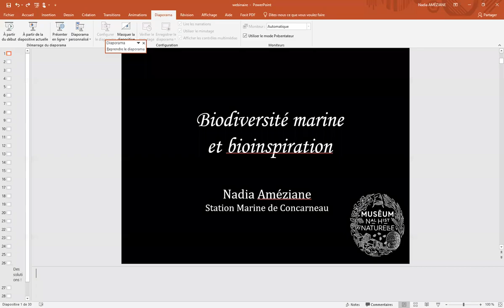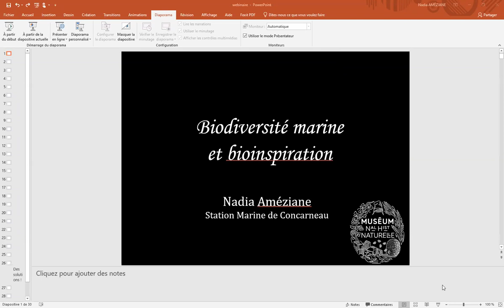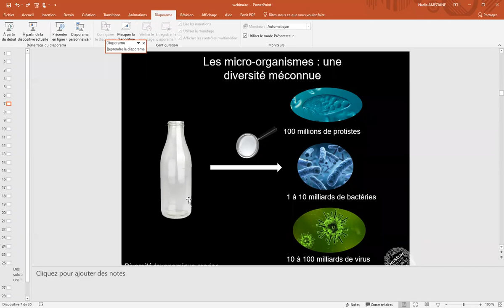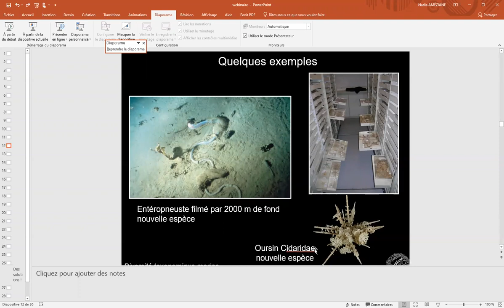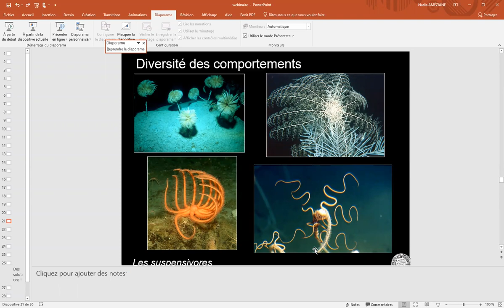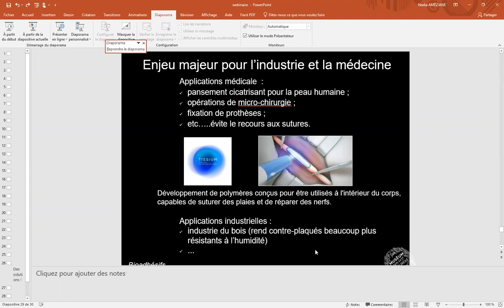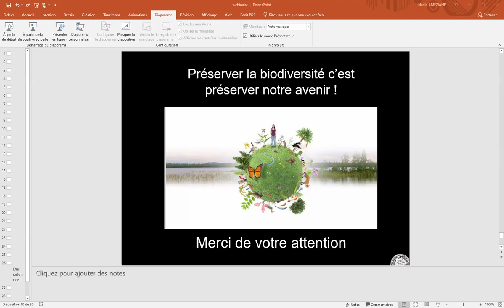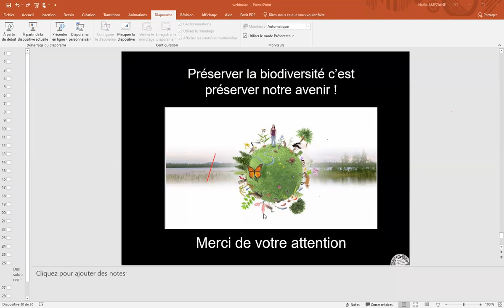Biodiversité marine et bioinspiration / Nadia Améziane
Cette vidéo est issue d'un Direct, organisé le 4 avril 2022 avec Nadia Améziane, Cheffe de la Station marine de Concarneau et professeure du Muséum national d'Histoire naturelle, sur la biodiversité marine et la bioinspiration, dans le cadre du MOOC UVED L'Océan au coeur de l'Humanité. Ce Direct est animé par Vincent Sennes de la Fondation UVED.